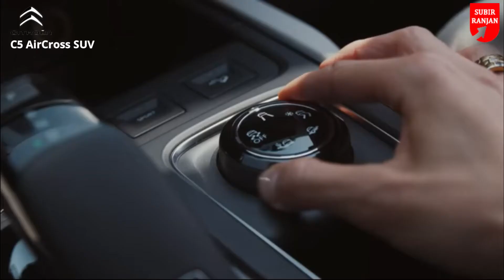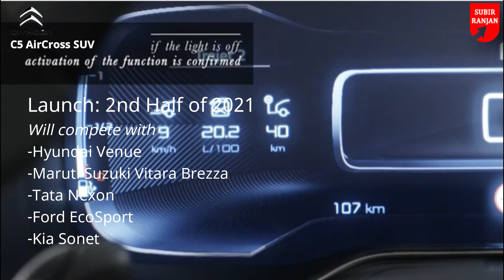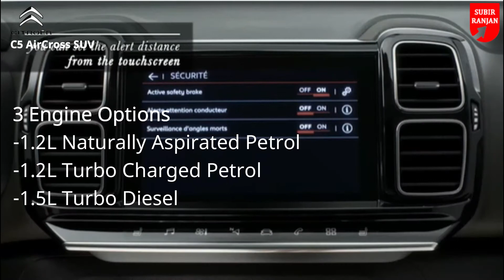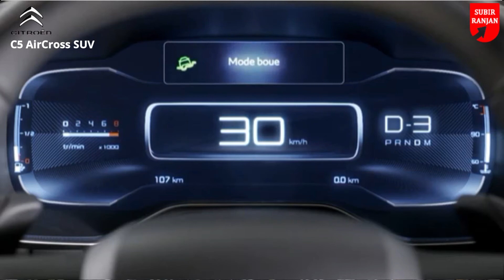Citroen C5 AirCross SUV | Venue और Brezza को टक्कर देगी फ्रांस की ये शानदार कार | September 2020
If you are thinking of buying a new premium SUV or Sub-4 meter SUV, but want something that is a little different, then just wait a little bit. French auto company Groupe PSA is about to launch its new cars in India. According to reports, the company's first car in India will be the Citroen C5 Aircross. Which will be imported into India.
The Citroen C5 Aircross will make its way into the premium SUV segment in India. According to the report, this SUV can be launched early next year. This car has been seen on Indian roads during testing.